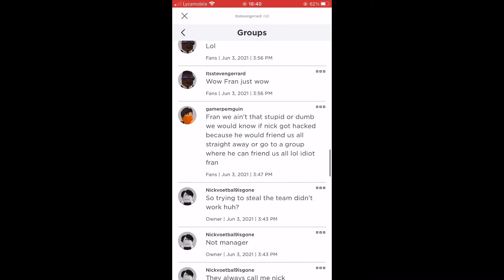Fran try to trick us be like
Shoutout to the whole team